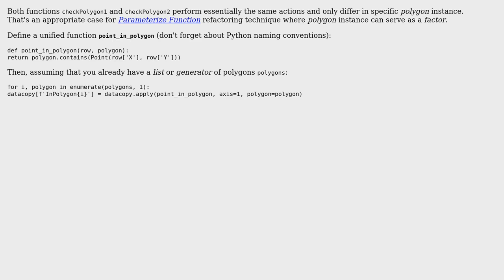Python - Automate code involving suffix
With thanks & praise to God, and with thanks to the many people who have made this project possible! You are responsible for your own actions.